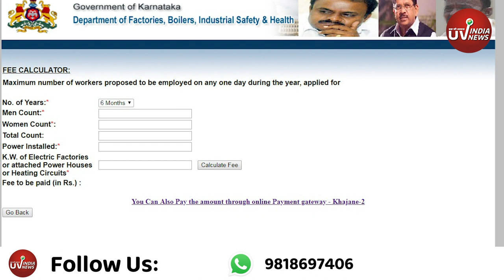Factory ACT:जानिए कारख़ाना लगाने के पहले कारख़ाने का मानचित्र पास करवाना क्यों आवश्यक है|uvindianews